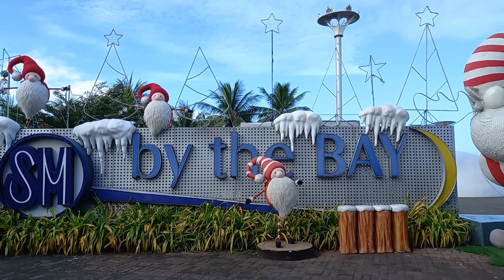TARA SA MALL OF ASIA ||MEET UP WITH TEAM PAZAWAY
Meet up with team Pazaway, kahit saglit lang atleast nagkita kits. bigayan ng tshirt na pinagawa namin. thanks team pazaway at kay maam esang and tatay bal..